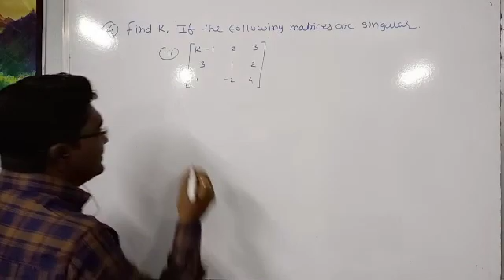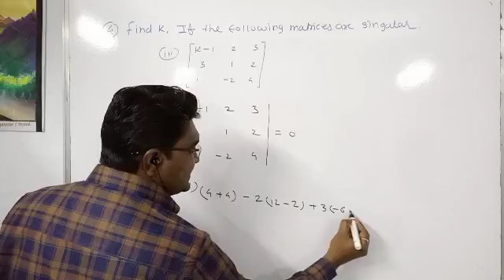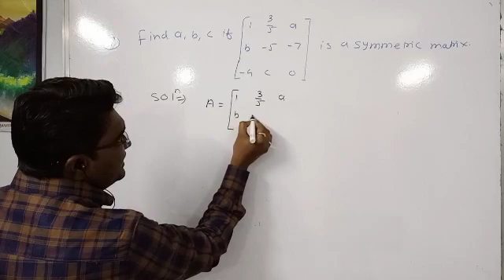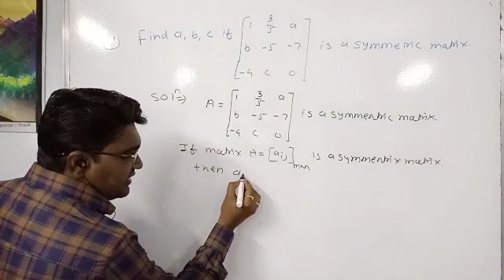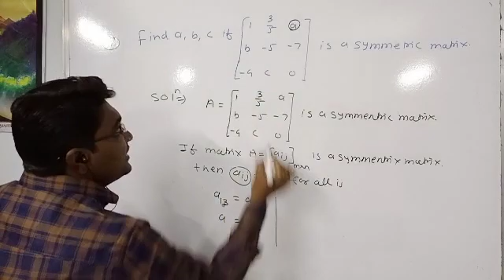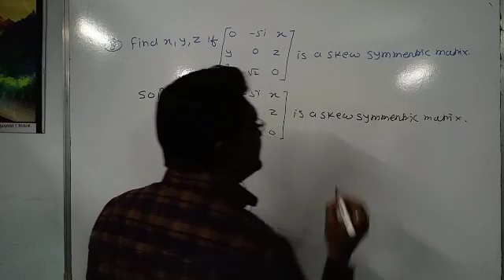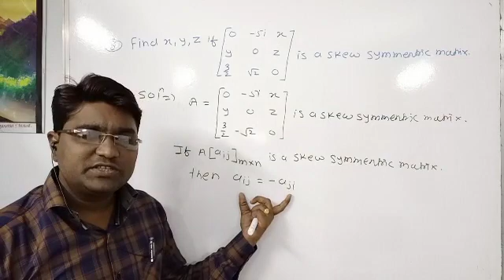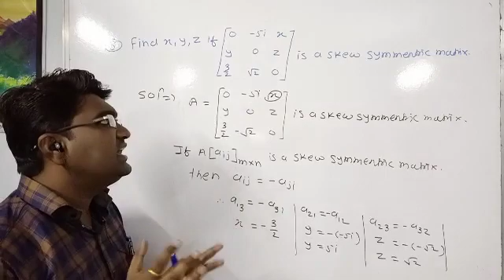Class11math part 1(2)